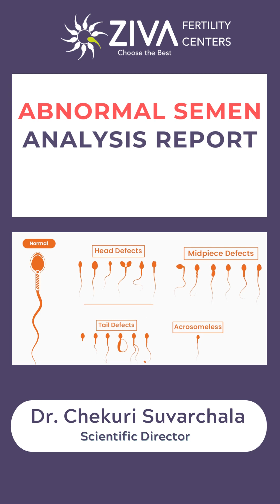Abnormal Semen Analysis Report || Male Infertility || Dr. Chekuri Suvarchala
Dr. Chekuri Suvarchala (Scientific Director, Masters in Clinical Embryology (Australia & UK, PhD (Genetics)) - Topic: " Abnormal Semen Analysis Report  " - ZIVA Fertility English -  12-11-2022

Ziva's Success story:
1)  22+ Years of Experience
2)  Around 90% Success Rate
3)  10,200 ICSI Cycles
4)  2,200 IVF Cycles
5)  4+ Centers in Hyderabad